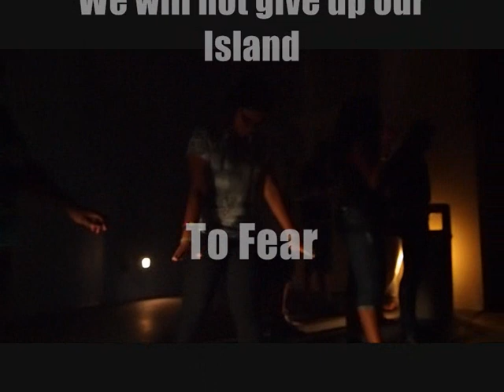First flash mob in Grand Cayman.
Theatre N2c staged Caymans first flash mob event ever n the 28th of October 2011. We are promoting our up and coming Theatre in Education tour of the play T.W.O.C.